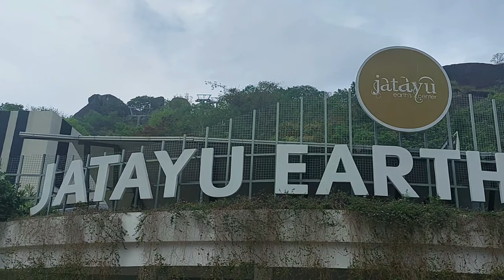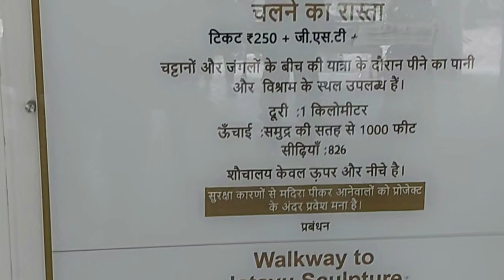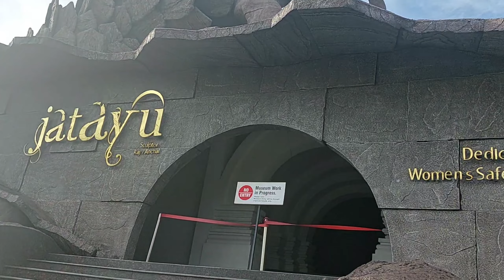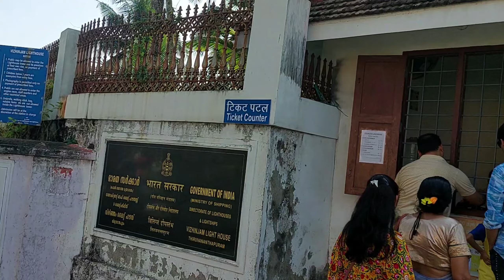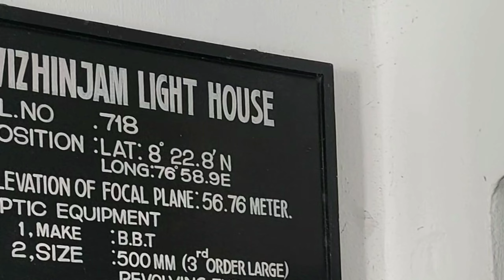Kovalam Trip | Kovalam Beach Life | Popular Kovalam Tourist Places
हमारे कोवलम व्लॉग में आपका स्वागत है, जहाँ हम जटायु अर्थ सेंटर होते हुए से कोवलम की ओर  जायेंगे
 हम भारत के केरल में जटायु पृथ्वी केंद्र की एक असाधारण यात्रा पर निकलते हैं। यह अनोखा गंतव्य मिथक, प्रकृति और रोमांच का एक आकर्षक मिश्रण है।

जैसे ही हम हिंदू पौराणिक कथाओं के एक पौराणिक पक्षी जटायु की विस्मयकारी मूर्तिकला के पास पहुंचते हैं, हम इसके विशाल आकार और जटिल शिल्प कौशल से मंत्रमुग्ध हो जाते हैं। यह विशाल प्रतिमा एक लुभावनी पहाड़ी पर स्थित है, जो आसपास के हरे-भरे परिदृश्य का मनोरम दृश्य प्रस्तुत करती है।

रॉक क्लाइम्बिंग, रैपलिंग और जिप-लाइनिंग जैसी रोमांचकारी गतिविधियों से भरे मूर्तिकला के आसपास के एडवेंचर पार्क का पता लगाने के लिए हमारे साथ जुड़ें। केरल के ग्रामीण इलाकों की प्राकृतिक सुंदरता के बीच इन रोमांचक चुनौतियों का सामना करते हुए एड्रेनालाईन रश को महसूस करें।

यात्रा जटायु नेचर पार्क की यात्रा के साथ जारी रहती है, जहां हमें विविध प्रकार की वनस्पतियों और जीवों का सामना करना पड़ता है। क्षेत्र की जैव विविधता और इसके प्राकृतिक खजाने की रक्षा के लिए किए गए संरक्षण प्रयासों पर आश्चर्य करें।

प्रकृति प्रेमियों, साहसिक चाहने वालों और इतिहास में रुचि रखने वालों के लिए, जटायु अर्थ सेंटर एक अविस्मरणीय गंतव्य है। हमसे जुड़ें क्योंकि हम इस अनूठे आकर्षण के रहस्यों को उजागर करते हैं, इसके सार को पकड़ते हैं और इस पौराणिक चमत्कार के जादू को आपके साथ साझा करते हैं। जटायु अर्थ सेंटर में एक अविस्मरणीय अनुभव के लिए तैयार हो जाइए!
साथ ही साथ हम आपको भारत के सबसे मनोरम समुद्र तट स्थलों में से एक की रोमांचक यात्रा पर ले जाते हैं। केरल के दक्षिण-पश्चिमी तट पर स्थित, कोवलम अपने प्राचीन समुद्र तटों, क्रिस्टल-साफ़ पानी और लुभावने सूर्यास्त के लिए प्रसिद्ध है।

हमारे साथ जुड़ें क्योंकि हम उन तीन मुख्य समुद्र तटों का पता लगा रहे हैं जो कोवलम को इतना आकर्षक बनाते हैं: लाइटहाउस बीच, हवा बीच और कोवलम बीच। लाइटहाउस बीच पर, प्रतिष्ठित लाल और सफेद धारीदार लाइटहाउस देखें, जो समुद्र तट के मनोरम दृश्य प्रस्तुत करता है।

चाहे आप प्रकृति प्रेमी हों, रोमांच चाहने वाले हों, या सिर्फ रेतीले तटों पर आराम करना चाहते हों, कोवलम में हर यात्री के लिए कुछ न कुछ है। तो आराम से बैठें, और अपने आप को कोवलम की सुरम्य सुंदरता और गर्मजोशी भरे आतिथ्य में डुबो दें क्योंकि हम इस अविस्मरणीय व्लॉग में इसके सार को कैद करते हैं।

• Ikson - Paradise ...